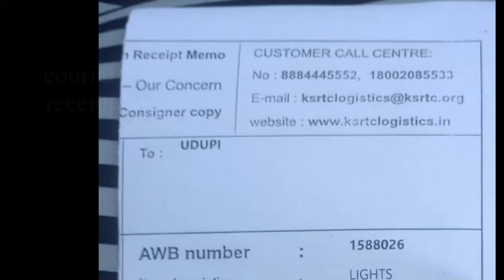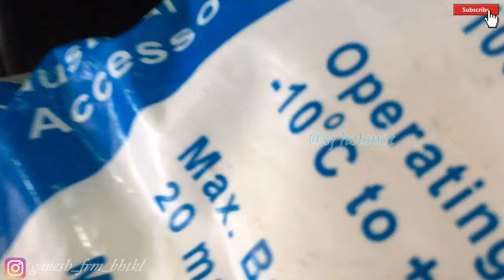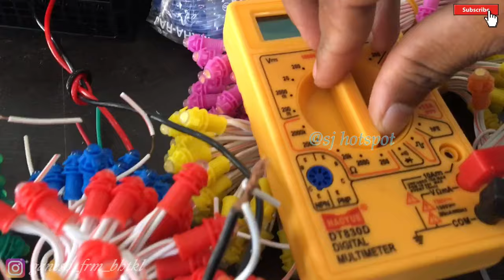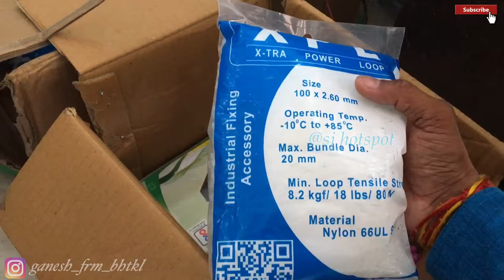Navaratri preparation / ನಿನ್ನೆ ಉಡುಪಿ ಇಂದ order ಮಾಡಿದ್ರು / all types of pixel LED bulbs available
Call timing : 9:00 AM to 7:00 PM